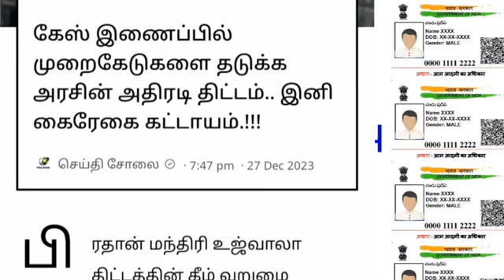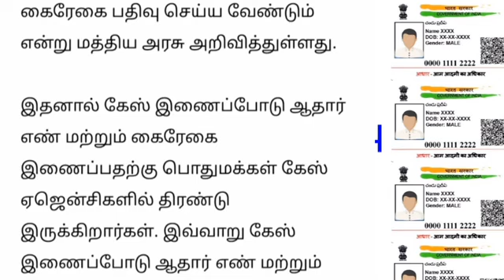2 கேஸ் சிலிண்டர் உள்ளவர்களுக்கு வெளியான முக்கிய அறிவிப்பு LPG gas cylinder news 2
2 கேஸ் சிலிண்டர் உள்ளவர்களுக்கு வெளியான முக்கிய அறிவிப்பு     LPG gas cylinder news 2